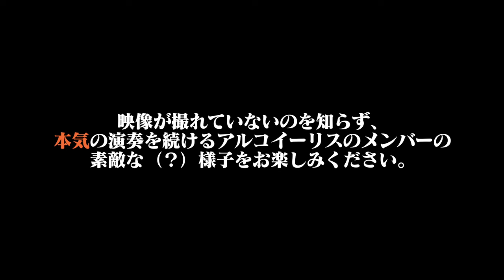白澤美佳 "Performance Documentary"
ArcoIris (アルコイーリス)
『エリーゼのために feat.cats&star』
composition KOSEI

violin 白澤美佳　藤崎美乃
piano KOSEI

2022年8月某日。
「弾いてみた」動画を撮影するために集まった「ArcoIris」（アルコイーリス）のメンバー。
その日の様子を収めたリアルドキュメンタリー。

白澤美佳ソロアルバム　【Scenery】
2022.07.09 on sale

アルバム(ミニブックレット付)購入はこちらから